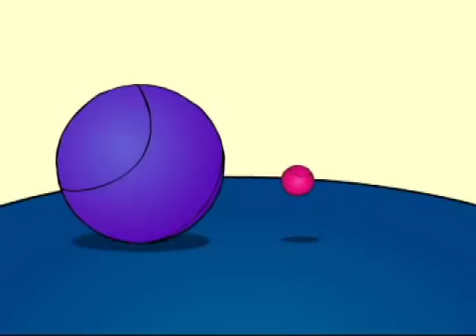"Adjectives - big,small,short,& long" and Common Animals.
presents: This English Cartoon - teaches "Adjectives - big,small,short,& long" and Common Animals.
• Learn new vocabulary with this entertaining and educational cartoon.
• Funny videos to help children easily and effectively learn English Vocabulary Online.
• Kids Online English Channel teaches Children English as a Second Language (ESL).
• A fun and effective way to Learn English Vocabulary Online.